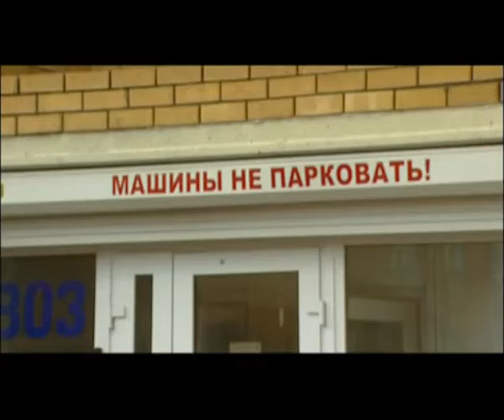ЖКХ. Возможные споры собственников